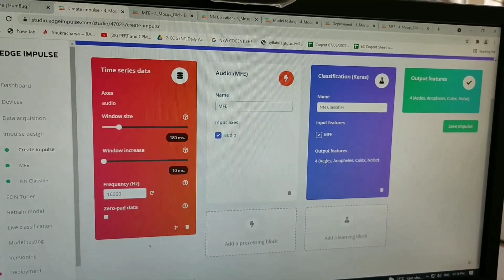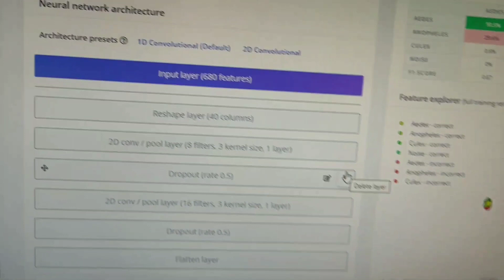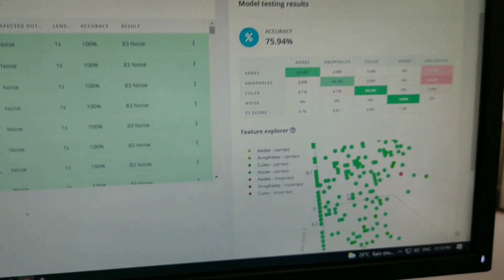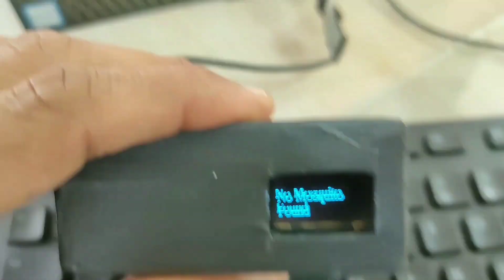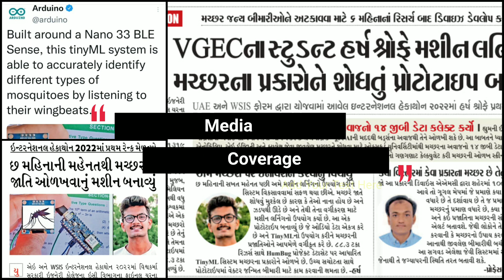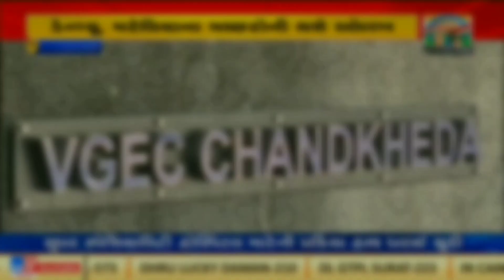A Winning Prototype to Identify Mosquito Types using AI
VGEC Team "ML4ENV" grabs 1st prize for the Prototype which identifies Mosquito Types using AI at the International Hackathon on "Designing a Sustainable Future using ICTs" co-organised by Telecommunicaion and Digital Government Regulatory Authority (TDRA – UAE), International Telecommunication Union (ITU) and World Summit on the Information Society (WSIS) Forum 2022.
Dr Kiran Trivedi (Professor, Electronics and Communication Engineering Department) mentored Harsh Shroff (student, EC) for this incredible work. Congratulations!!!